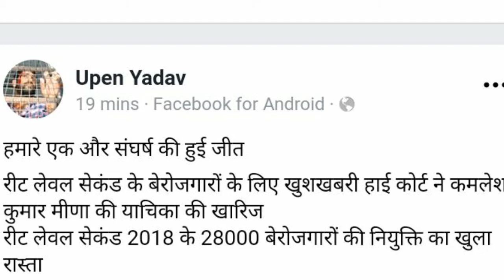बेरोजगारो की हुयी जीत //रीट लेवल -2 का परिणाम एक दो दिन में